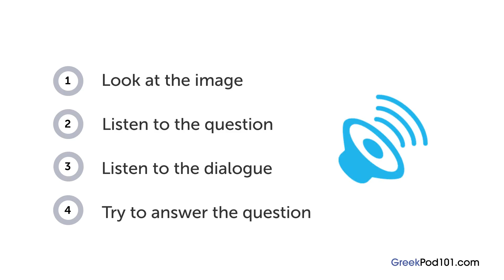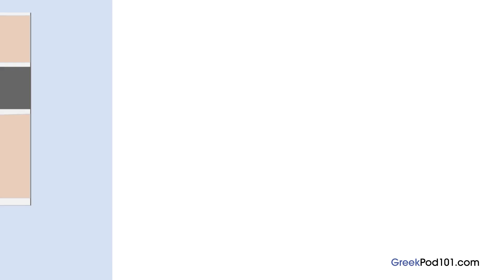Greek Listening Practice - Choosing a Place to Wait in Greece